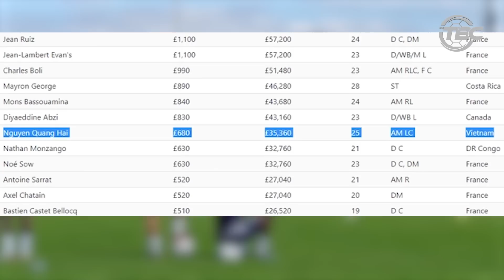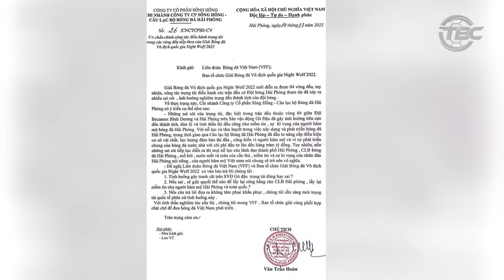Tin nóng 15/4: Việt Nam nhận tin vui bất ngờ trước SEA Games 32; Trọng tài ngoại xuất hiện từ vòng 7